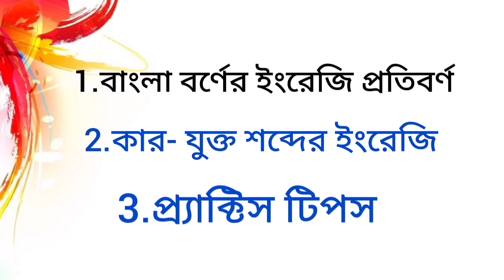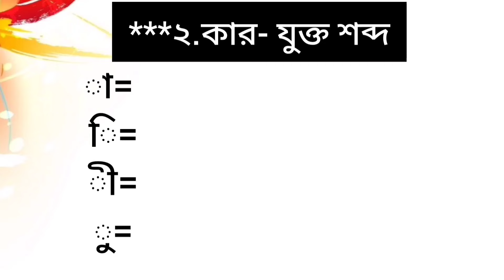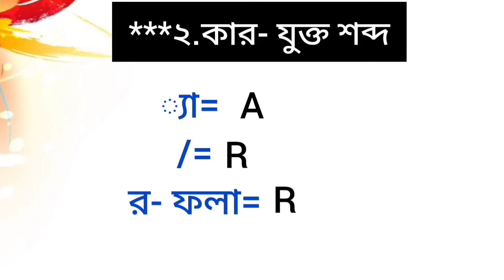বাংলা SMS ইংরেজিতে লেখার সহজ কৌশল | আপনিও পারবেন ইংরেজিতে SMS করতে |How Write Bangla SMS in English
📱 বাংলা SMS ইংরেজিতে লেখার সহজ কৌশল 📱

আপনি কি বাংলা SMS ইংরেজিতে লিখতে চান? এই ভিডিওতে আমরা দেখাবো কিভাবে সহজ কৌশল ব্যবহার করে আপনি ইংরেজিতে SMS করতে পারবেন। আমাদের সহজ এবং কার্যকরী টিপসগুলো অনুসরণ করে আপনি খুব দ্রুত ইংরেজিতে SMS লেখার দক্ষতা অর্জন করতে পারবেন।

ভিডিওর বিষয়বস্তু:
1. বাংলা শব্দের ইংরেজি রূপান্তর
2. সহজ ইংরেজি বাক্য গঠন
3. প্রয়োজনীয় ইংরেজি শব্দভাণ্ডার

Let's Talk English Academy - ইংরেজি শেখার সহজ এবং কার্যকরী উপায়। আমাদের স্পোকেন ইংরেজি লেসনগুলো আপনাকে দ্রুত এবং ভালোভাবে ইংরেজি বলতে সাহায্য করবে।

Follow us for more:
- 📅 প্রতিদিন রাত ৯ টায় বড়ো ভিডিও
- 📅 সন্ধে বেলায় ছোট ভিডিও

Enjoy learning! 🌟

Yours Queries:-
ইংরেজি উচ্চারণ শেখার সহজ উপায় || ইংরেজি উচ্চারণের VCV rule || VCV rule of English pronunciation

How to translate Bengali to English? বাংলা বাক্য কে ইংরেজি করার সহজ উপায়

ইংরেজি শব্দে 'EA' এর বাংলায় উচ্চারণ বৈচিত্র্য//How to Pronounce 'EA' in different words

ইংরেজি উচ্চারণ  রিডিং এবং মানে শেখার সহজ উপায় | Moral stories | The Wise Barber | English Reading

দুটি Vowel-এর যুগ্ম উচ্চারণ । Double vowel sounds ।। English Vowel pronunciation

ইংরেজি শেখার শুরুতে যেগুলো জানতেই হবে | English Speaking Practice | Learn English

ইংরেজি রিডিং পড়া শিখুন বানান করে | ইংরেজি রিডিং শিখার সহজ কৌশল | ER-আর | Reading Practice

বড় বড় ইংরেজি শব্দ বানান করার উপায় | Easy way to learn big words in English | English Antibiotic

ইংরেজি বড়ো বড়ো শব্দের সঠিক উচ্চারণ শিখুন ।। English pronunciation rules ।। Pronunciation rule

English Spelling Rules | Spelling Rules in english

৩ টি প্যাটার্ন শিখতে পারলে, লক্ষ লক্ষ ইংরেজি বানান লিখতে পারবেন সঠিক ভাবে

ইংরেজি নামের বাংলা উচ্চারণ | Reading and Spelling

নির্ভুল ইংরেজি বানান শেখার কৌশল ।। ইংরেজি রিডিং শেখার সহজ উপায়।। ইংরেজি উচ্চারণ শেখার সহজ উপায়

সমস্ত ডাবল ভাওয়েল উচ্চারণ এক ক্লাসে। All Double vowel sounds। Pronunciation of all vowels

All (25) Vowel Sounds | Monophthong | Dipthong & Tripthong in Bangla

VCV and CVC rules ।। ইংরেজি রিডিং শেখার সহজ উপায়।। English reading in Bengali ।। Bk teacher

Youtube Search :-
english to bangla translation
English SMS writing
writing SMS in English
learn English
Bangla texting
translate messages
easy translation methods
Bangla to English converter
How to translate Bangla SMS
text translation
translate Bangla to English
Bangla SMS translation
language learning tips
SMS translation tips
texting in English
English language learning
language translation
communicate in English
How to write english sms
SMS
Bengali to english Sms
sms কিভাবে লেখবো
sms লেখার টিপস
Learn English
English pronunciation
pronunciation practice
improve English
English for beginners
speaking English
English reading
fluency tips
reading tips
English language
pronunciation rules
study English
English skills
English fluency
ইংরেজি উচ্চারণ
ইংরেজি শিখুন
ইংরেজি শেখার টিপস
শেখার সহজ উপায়
English pronunciation practice
English pronunciation
improve English
reading
alphabet
Secret Tips
English Writing
Easy English Learning
Vowel
learn english
spoken english
English pronunciation practice
English pronunciation
pronunciation practice
pronunciation rules
pronunciation tips
pronunciation techniques
English pronunciation tutorial
vowel sounds
phonetics
pronunciation exercises
improve pronunciation
esl
spelling rulesspoken english
vocabulary
engvid